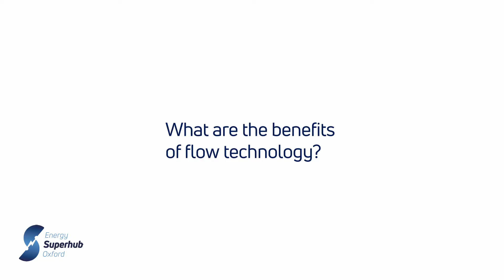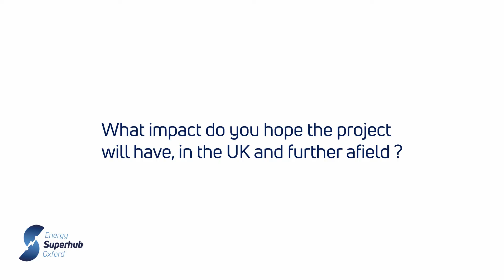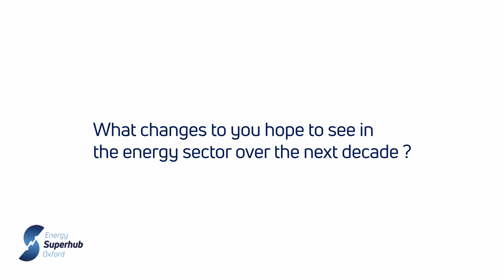Energy Superhub Oxford: Interview with Ed Porter, Invinity Energy Systems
At the heart of Energy Superhub Oxford is the largest hybrid battery ever built, helping make sure more of the electricity powering our lives comes from renewable sources. Ed Porter, of Invinity Energy Systems, explains the benefits of flow technology and his hopes for the energy transition over the next decade.